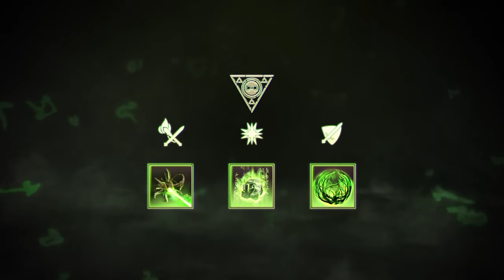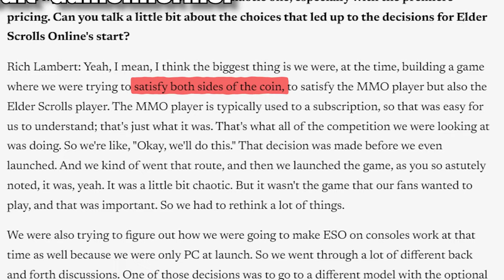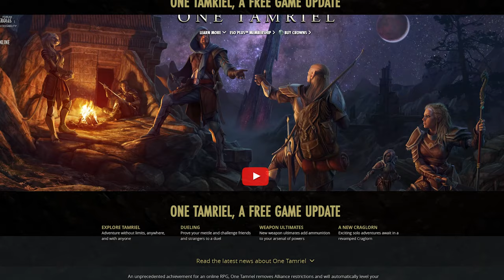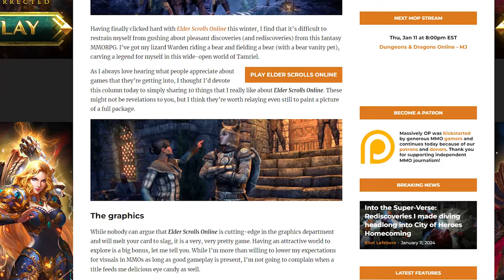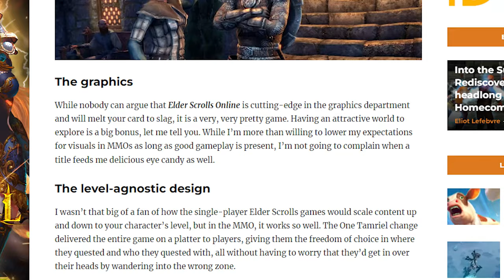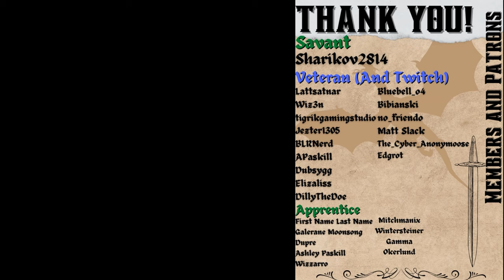Should you Play ESO in 2024?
10 Years Later...It's time to Say Goodbye to Elder Scrolls Online

Elder Scrolls Online is fast approaching its 10th anniversary in April of 2024.

ESO is a game I wanted to love and it's one I played initially in the beta and sporadically through the last 10 years. There are things I've enjoyed about the game and things I haven't, but it took making this review of ESO to finally realize...this just isn't the MMO for me.

There's something about the combat, the gear and itemization, the min-maxing, the checklist dungeon runs...it overshadows the beautiful world and the story too much.

But I didn't want to be overly harsh so I also included some commentary from Justin over at @MassivelyOP